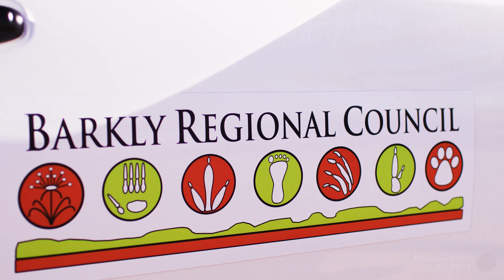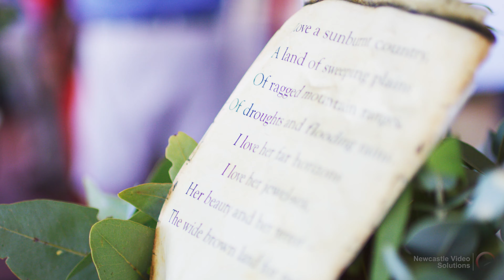Tennant Creek Australia Day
Australia Day 2019 in Tennant Creek